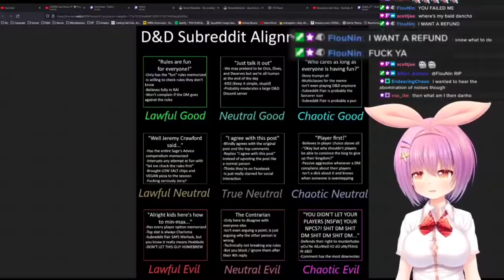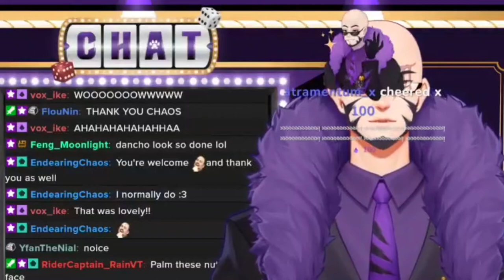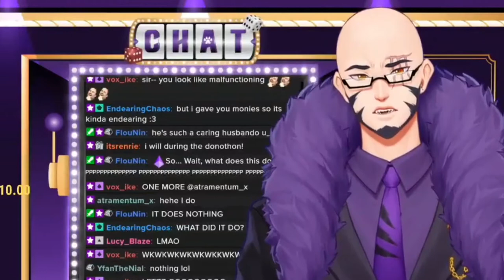Dancho 's stream gone crazy with TTS (Part 1)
- Follow Dancho below! -